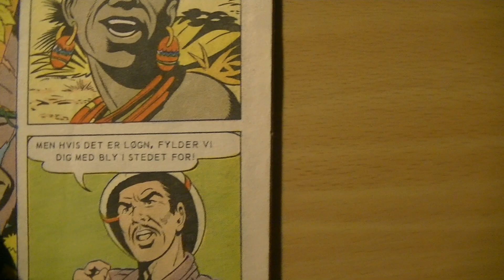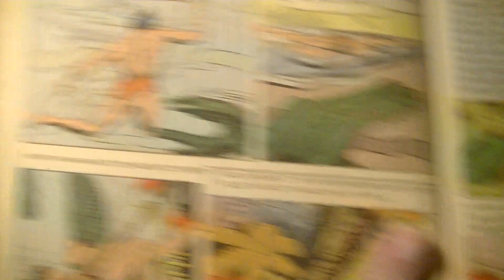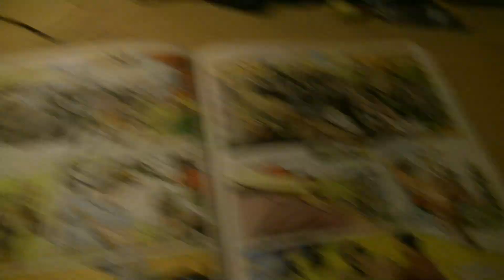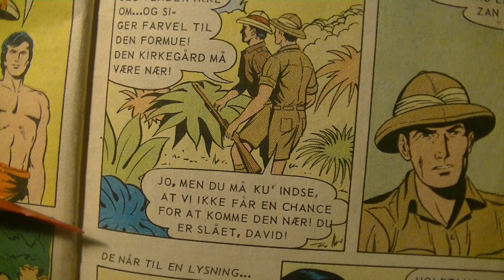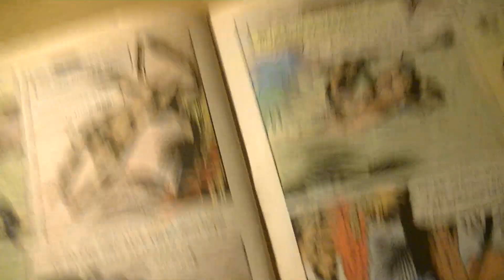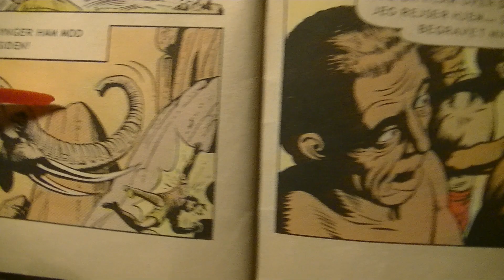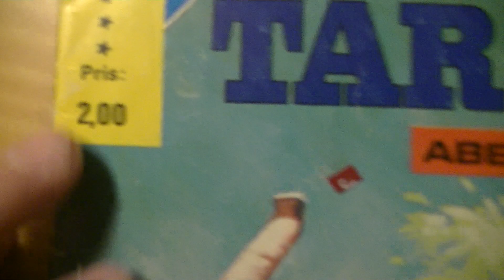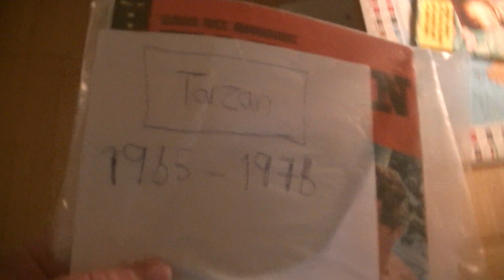MongoTV_6544 - JOHN LÆSER - Del 334 - Tarzan Nr.90 - 1971 - Del 2 - Elefanternes Kirkegård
DEL 334 - God LØRDAG AFTEN. Det var en rigtig god Tarzan historie. Et helt blad med 32 siden kun med 1 lang Tarzan historie. Ikke alt det med "Leopardpigen" og små noveller på 1 side, i de første lave nummer jeg læste i dag. Når man køber et Tarzan blad, så er det jo derfor at man gerne vil læse om kun Tarzan, og ikke om leopardpigen og andet. Jeg vil gerne købe eller de gamle Tarzan blade med tiden, og oplæse dem alle på video til YouTube. Men jeg skal også købe lidt af alt muligt andet tegneserier. Klokken den er kun 20.20 om lidt. Jeg kunne godt nå, at lige oplæse et til Tarzan blad nummer 4 i dag ? Men lige nu, trænger jeg til en lille pause.